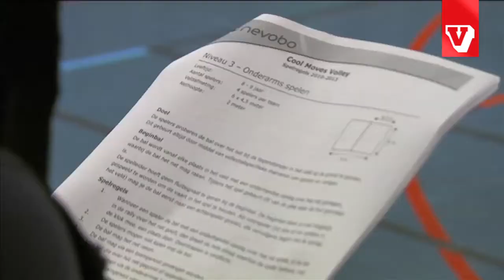Vrijwilligers maken het verschil - Herman Valckx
Omroep Venlo besteed dit jaar speciaal aandacht aan het jaar van de vrijwilligers. Omroep Venlo volgt enkele vrijwilligers in de buurt, in deze korte reportage volgen we Herman Valckx, voorzitter Stichting Verenigingsleven Arcen en Voetbalvereniging DEV-Arcen.